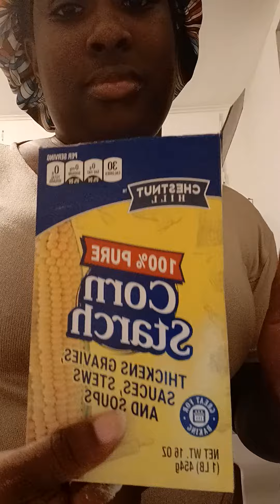Started eating some smackalicious (cs)